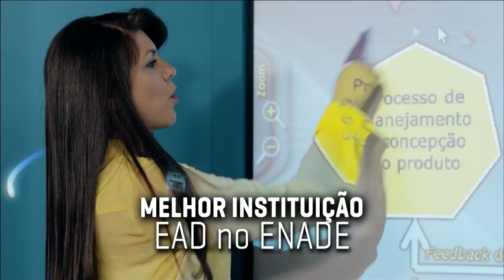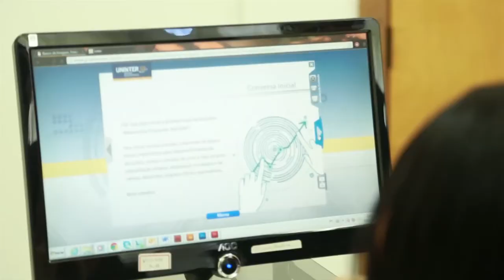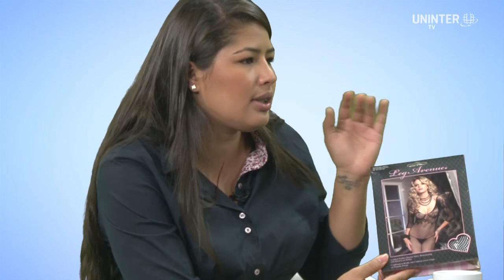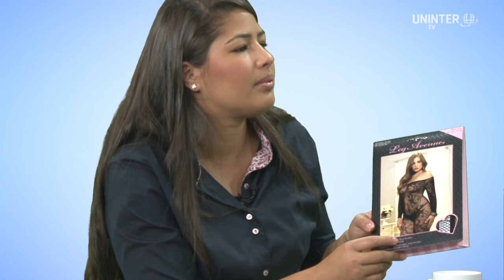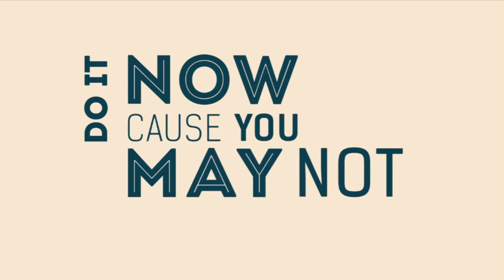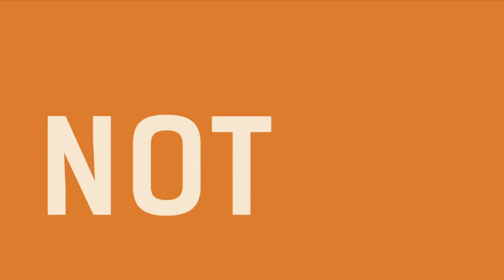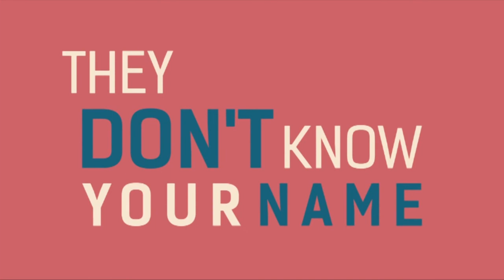Café com Gestão - Camila Souza - Tema: Mercado erótico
O Programa Café com Gestão é idealizado pela Coordenação dos Cursos de Processos Gerenciais, Gestão Comercial e Marketing do Centro Universitário Internacional UNINTER.

A entrevistada do dia é Camila Souza, o tema é "Mercado erótico" e a apresentação é por conta do Prof. Elizeu Alves.